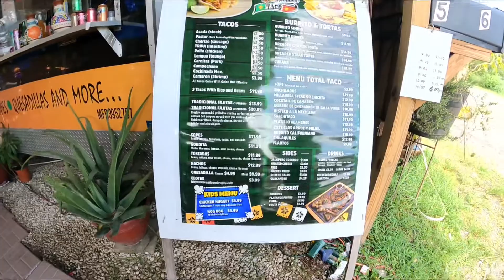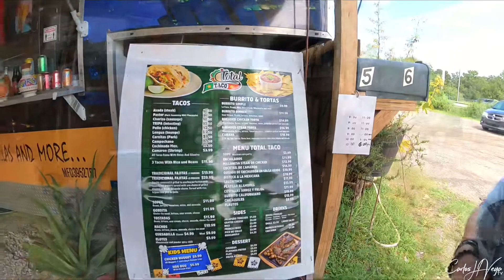Fuimos a La Fritanga de Toñita pero estaba cerrado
Mi tienda de Amazon

Mis Equipos
Camara:
Luces:
Ring light:
Luce pequena:
Microfono:
Microfono Rode:
Mini Tripode:
Tripode:
Backgroung stand:

Backdrop:
Smartphone video rig:
Clamps clips:
Barra Portatil:
Camara Bag:
Tripod adapter bluetooth:
Sony movie studio 13:
Camara bag 2